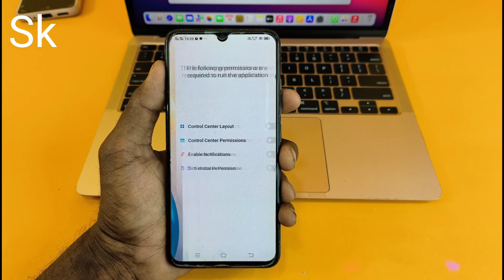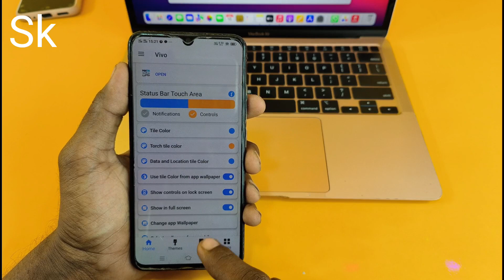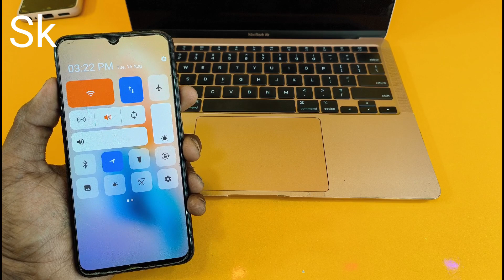How to sat origin os 12 cantrol center //बस इसमे एक सेटिंग कर लो enabal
Topic

Highlights

How to sat origin os 12 cantrol center
Vivo phone ke kisi bhi mobile screen pe origin os 12 cantrol center aise sat karen
How to sat origin os 12 cantrol center any devices

Hello dosto mera name hai Krrishna sk and Tachnical sk channel me aapka swagat hai aaj hamne is video me aap ko bataya gya hai ki aap apne vivo phone ke kisi bhi device me origin os 12 cantrol center kaise sat kr sakte hai to i hope aapko hamari ye video pasand aai hogi agr aap hamare channel pe pahli baar hai to pls gais channel ko subscribe karen aur bell icon press karke all pe sad karde jisse hamari har New video ka notification sabse pahle aap tak pahuche
                     Dhanywad